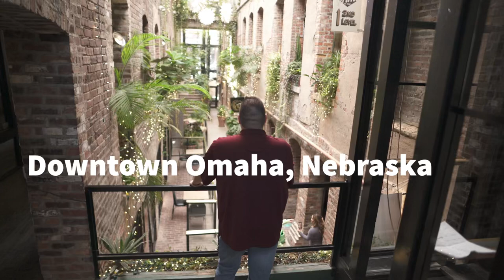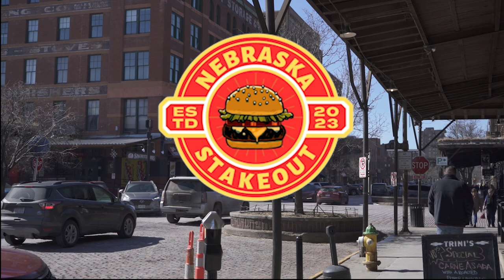Welcome to Nebraska Stakeout! Can’t wait to get the first video shot and uploaded. Thanks Guys!